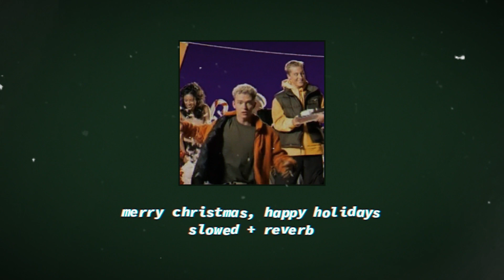nsync - merry christmas, happy holidays (slowed + reverb)